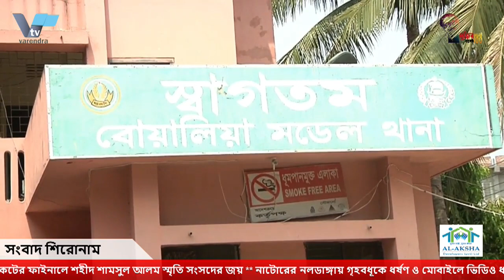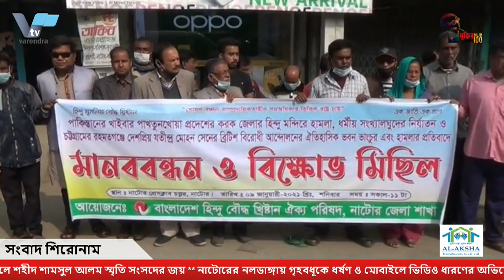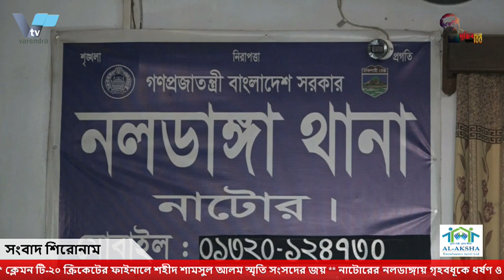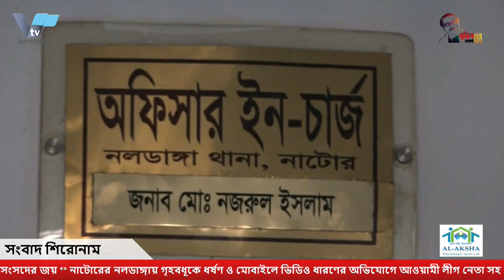চারঘাটে মাইকিং করে গ্রামবাসীর সংঘর্ষ নিহত ১ 1 killed in clash of villagers |VarendraTV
রাজশাহীতে মাইকিং করে দুপক্ষের সংঘর্ষে এক ব্যক্তি নিহত হয়েছেন। পুলিশ সদস্যসহ আহত হয়েছেন অন্তত ছয়জন। ) সংঘর্ষের সময় একটি মোটরসাইকেল ভাঙচুর করা হয়েছে। আজ শনিবার (৯ জানুয়ারি) বেলা ৩টার দিকে চারঘাট ও পুঠিয়া উপজেলার সীমান্তবর্তী শিশুতলা-বটতলা এলাকায় এই সংঘর্ষ হয়।

এই ঘটনায় অভিযান চালিয়ে ১২ জনকে আটক করেছে পুলিশ। এরমধ্যে দীঘলকান্দী গ্রামের সবুজ ও আবু শামাকে আটক করা হয়ছে। তবে বাকিদের নাম পরিচয় জানা যায়নি। শনিবার (৯ জানুয়ারি) দুপরে এই ঘটনায় এলাকায় থমথমে অবস্থা বিরাজ করছে। নিহত ও আহতদের উদ্ধার করে রাজশাহী মেডিকেল কলেজ (রামেক) হাসপাতাল ও উপজেলা স্বাস্থ্য কমপ্লেক্সে ভর্তি করা হয়েছে। নিহত রেজাউল ইসলাম (৫৫) উপজেলার শিবপুর গ্রামের মৃত হালিম উদ্দিনের ছেলে। তিনি একজন ভ্যান চালক বলে জানা গেছে। এছাড়া আহতরা হলেন- তেকাতের ছেলে কালাম (৬০), বাদলের ছেলে আজাদ (৫৫) ও সালাম (৫০), রিপন (৩৫), পুলিশ সদস্য আপেল (৩৩)। বাকিদের নাম পরিচয় জানা যায়নি। স্থানীয় সূত্রে জানা যায়, কয়েকদিন আগে শিবপুর এলাকার কয়েকজন যুবককে মারধর করে মোটরসাইকেল কেড়ে নেন দীঘলকান্দী গ্রামের কয়েকজন যুবক। এ বিষয়টি নিয়ে গত কয়েকদিন ধরে দুই গ্রামের মানুষের মাঝে চাপা ক্ষোভ বিরাজ করছিল। শনিবার সকালে মাইকিং করে দুপক্ষই লোকজন জড়ো করতে থাকে।খবর পেয়ে ছুটে যান চারঘাট সার্কেলের সিনিয়র সহকারী পুলিশ সুপার নুরে আলম সিদ্দীকি, চারঘাট উপজেলা চেয়ারম্যান ফকরুল ইসলাম ও চারঘাট থানার ভারপ্রাপ্ত কর্মকর্তা (ওসি) জাহাঙ্গীর আলম। তারা দুপক্ষকে নিয়ে সমঝোতার চেষ্টা করেন। হঠাৎ দীঘলকান্দী গ্রামের সবুজ আলী ও আবু শামা দেশীয় অস্ত্র হাতে শিবপুর গ্রামের লোকদের উপর হামলা চালান। এতে আবারও শুরু হয় সংঘর্ষ। পরে ঘটনাস্থল থেকে দেশীয় অস্ত্রসহ সবুজ ও আবু শামাকে আটক করে পুলিশ।চারঘাট থানার ওসি জাহাঙ্গীর আলম বলেন, গত কয়েকদিন ধরে তুচ্ছ ঘটনাকে কেন্দ্র করে দুই গ্রামবাসীর ধাওয়া-পাল্টা ধাওয়ার ঘটনা ঘটছিল। আমরা দুপক্ষকে নিয়ে সমঝোতার চেষ্টা করছিলাম। এরই মধ্যে আবার সংঘর্ষ ঘটে। এই ঘটনায় ১২ জনকে আটক করা হয়েছে। বর্তমানে পুলিশি অভিযান অব্যাহত রয়েছে। এখন পর্ষন্ত কোন মামলা হয়নি।